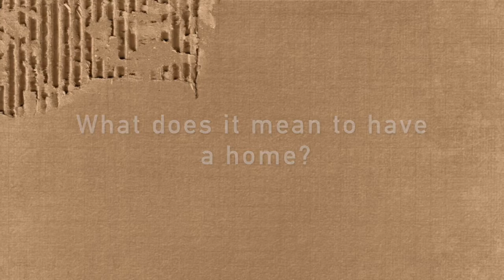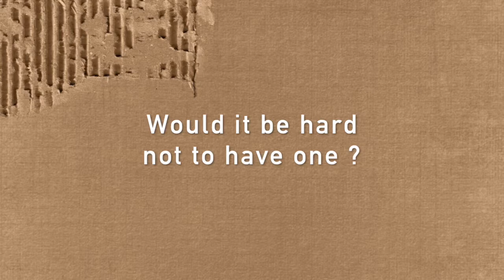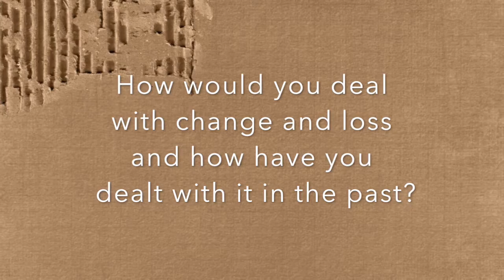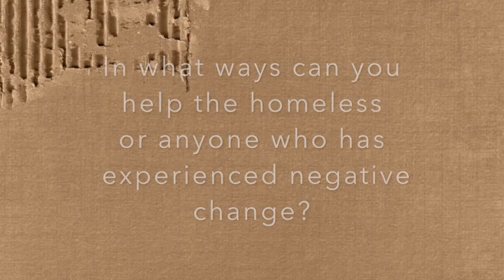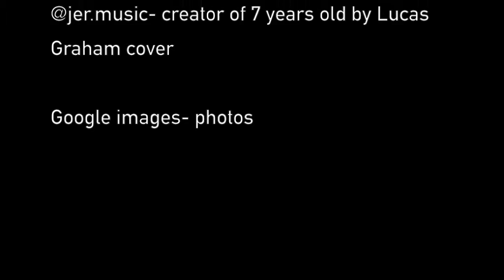Today's Catholic Teacher: National Grand Prize Winning Idea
Students focus their Catholic studies on Ignatian spirituality. Every day, students pray the Examen, a special way to reflect on one’s day recognizing where and how God helps.

Since seventh graders focus on the mission spirit of the Jesuits, they are presented with a unique project, which tasks them to design an Examen video for both the school community and for an international mission community.

The video project is cross-curricular. Students learn about question styles, copyright laws, storyboard mechanics, and YouTube features. Working in small groups, this year’s seventh graders designed breathtaking Works of Mercy Examen videos.

Here’s a sample of the work they’ve done, entitled “Help the Homeless“.